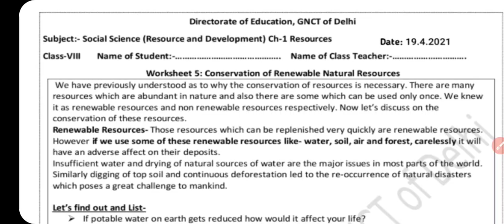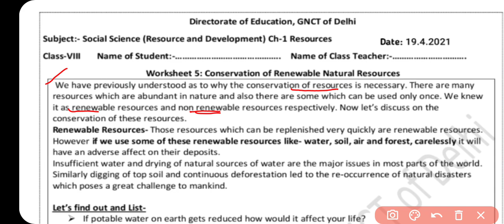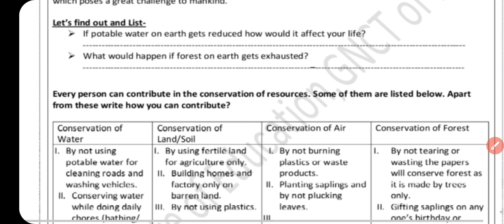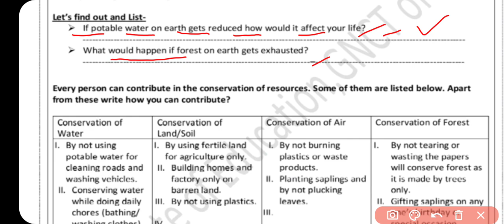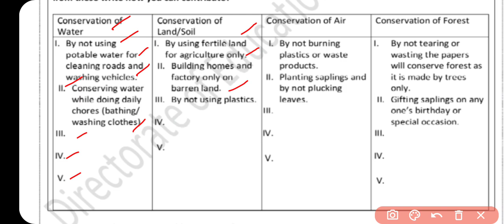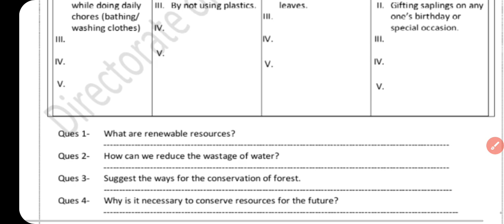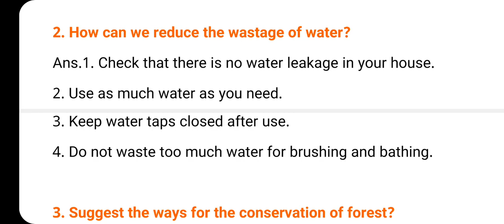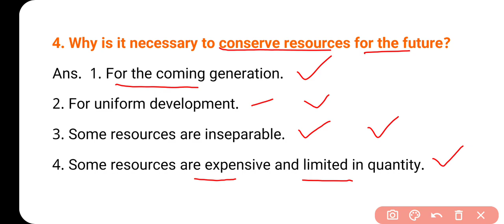Class 8 SSt. Worksheet 5 English Medium | Worksheet 5 Class 8 Social Sci. 19 April 2021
Class 8 SSt. Worksheet 5 English Medium | Worksheet 5 Class 8 Social Science | 19 April 2021 Samajik

Class 8 SSt. Worksheet 5 Hindi Medium | Worksheet 5 Class 8 Social Science | 19 April 2021 Samajik

19 April Hindi worksheet 05  class 10
19 April Science worksheet 05  class 8 in Hindi
19 April Science Worksheet 05  in English
19 April Sst worksheet 05  class 10
19 April English worksheet 05 class 10
19 April Sst worksheet 05  class 8

Class10thworksheet05 Hindi
DOE Worksheet 05
हिंदी Medium
Geography Guru Published on 19  April , 2021
Geography Guru
हिंदी कार्यपत्रक 05  कक्षा 10

Geography Guru
Geographyguru
Class 9
Class 10
Class 11
Class 12
Study Tips
Exam Motivational
DOE Worksheet